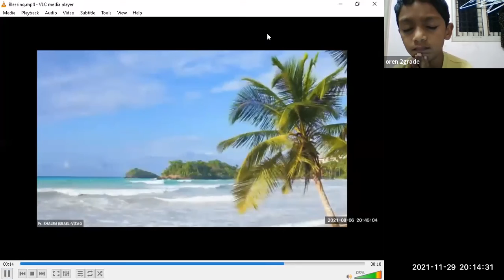LW & KGT CHILDREN CLUB ~ 29th NOVEMBER 2021~ DAY# 603 ~ MINNY ~ OBJECT LESSON: FRUITS